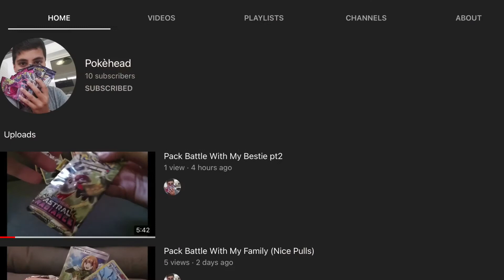Thank You Video